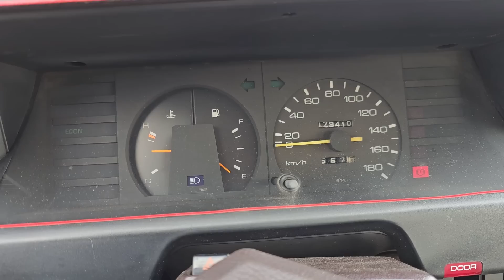Parduota❗️ Istorinė Toyota Corolla Liftback 1983m. 1.6L benzinas | Važiuojam AUTO || AUTOpatikros.lt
IŠSIRINKTO PIRKTI AUTOMOBILIO patikra profesionalia įranga, kėbulo paruošimo patikra, kompiterinės diagnostikos atlikimas, automobilio ridos ir nusidėvėjimo nustatymas

NORIMO PIRKTI AUTOMOBILIO INDIVIDUALI PAIEŠKA. Surasime Jums patį tvarkingiausią ir geriausią automobilį pagal kiekvieno poreikius

TURIMO AUTOMOBILIO PARDAVIMAS. Parduosime Jūsų automobilį pačia geriausia rinkos kaina. Pasirūpinsime automobilio estetine išvaizda, skelbimais, visais reikalingais dokumentais bei video medžiaga

PRIŽIŪRIME ĮMONIŲ AUTOPARKĄ. Atliekame įmonių automobilių priežiūrą, remontuojame ir išsprendžiame visas kilusias bėdas, nuo smulkaus remonto iki kėbulų dažymo. Dirbame tik su patikimiausiomis įmonėmis, išrašome sąskaitas-faktūras. (PASLAUGA TIK ŠIAULIŲ MIESTE IR APLINK)

PADEDAME ĮMONĖMS ĮSIGYTI REIKALINGĄ TRANSPORTĄ. Surasime ir patikrinsime Jums reikalingas transporto priemones įmonės plėtrai ar kitiems poreikiams. Išrinksime pačius geriausius variantus nereikalaujančius investicijų. Paruošime pilnai eksploatacijai, praeisime tech apžiūros patikras ir išleisime Jus ar Jūsų darbuotojus į saugias keliones.

RUOŠIAME AUTOMOBILIUS TECHNINEI APŽIŪRAI. Pasiimame Jūsų automobilį nuo namų, paruošiame specializuotame autoservise tech apžiūrai, praeiname naują techninę apžiūrą ir gražiname automobilį Jums

Neleisime Jums likti apgautiems automobilių pardavėjų! Patikėkite savo transporto problemas mums, nes su mumis viskas paprasta... Pasirūpinsime visais kilusiais klausimais, padėsime sutvarkyti visus dokumentus, taip pat ir SDK kodą DIRBAME VISOJE LIETUVOJE!